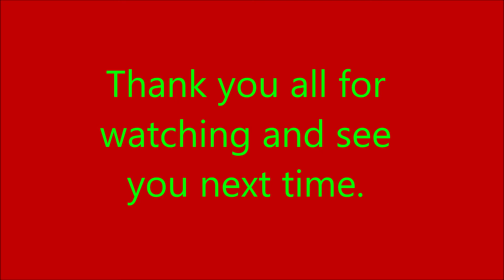Epic Music Week Recap (Dec. 16-22) + Exciting Channel News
Hello everyone!

We have arrived at the final full week of Christmas for 2018 as we look ahead to 2019.  I talk about the christmas songs for the week of Dec. 16 to 22 that I sang for a special caroling collab and there will be one that will be shown as a premiere on Christmas Day and I wrap it up with some exciting channel news.

A special thanks to TWG7 for putting together an amazing holiday musical collab.

Feel free to add me on Smule:

JustinMelo607

Mistletoe and Wine:
Link to be available soon.

Mary Did You Know:
Link to be available on Christmas Day as a premiere.

Planning on doing a live stream?  Before you begin, check out my tutorial video on the use of spam words, including what they are and how to avoid that problem, especially when you want your channel to continue growing.

Important dates to know:

First collaborational video with Quinnie on how to make cookies:
Date and place yet to be determined.

First intro vid with my dad on the second YouTube channel:
Expected to be done sometime this week and later uploaded.
Link to the new channel to come after the upload is complete.